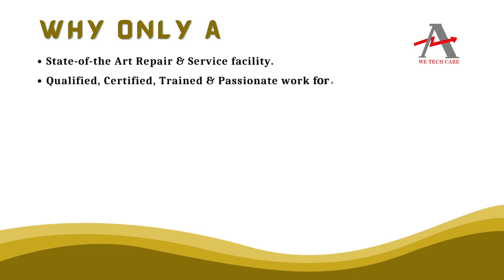Mitsubishi AJ65BTC1 16T AP IO Module